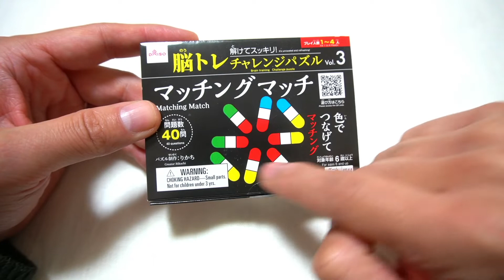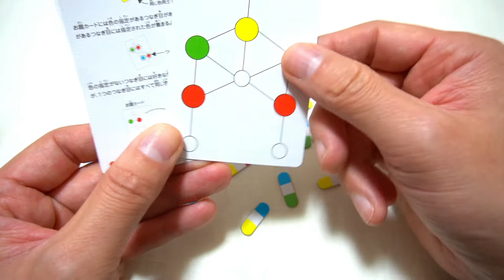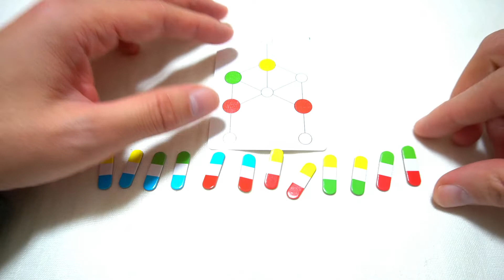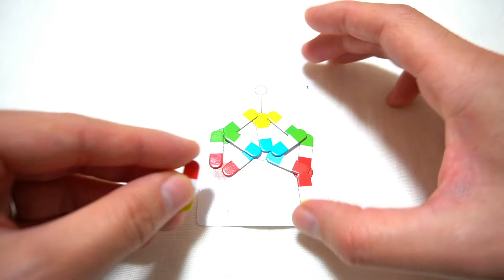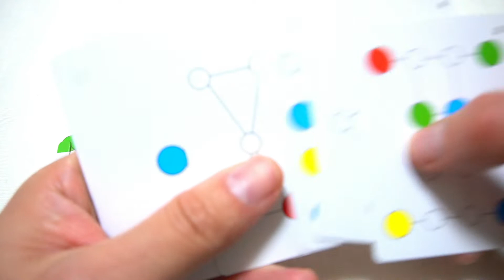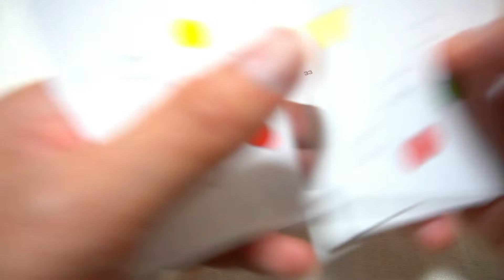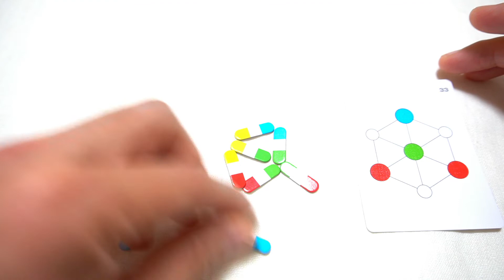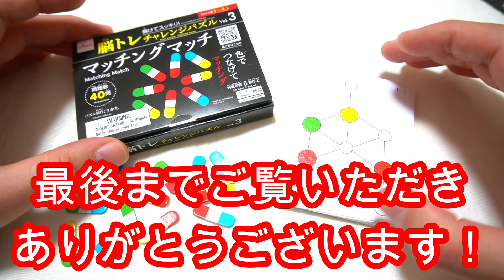色でつなげてマッチング！？ ダイソー脳トレチャレンジパズルVol.3 マッチングマッチ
★★現在ダイソーで販売中。大型店舗の方が見つけやすいと思います。